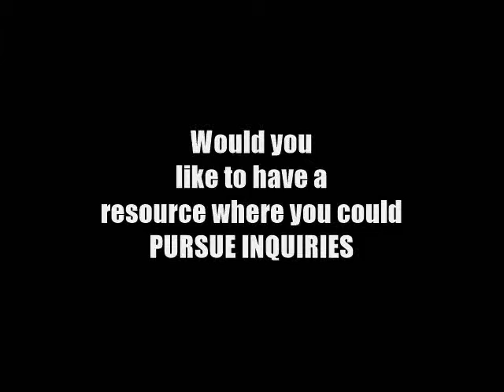Book Trailer: Thoughts And Commentary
This book consists of a series of essays covering a wide range of topics and viewpoints, designed to stimulate your contemplative urges. These essays were written over several years time and represent thoughts captured and generated about current events, popular and unpopular notions, seemingly unsolvable dilemmas, major news, mysteries, and methods. This book was not written as a something-for-everyone tome, but rather features a multitude of topics that need more analysis and reflection than is provided by the popular opinions viewed in the media.